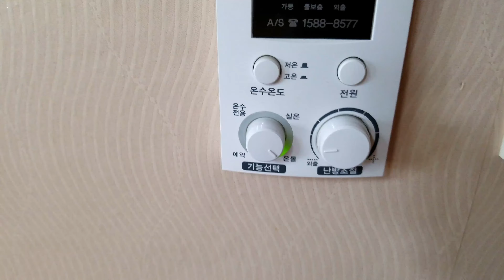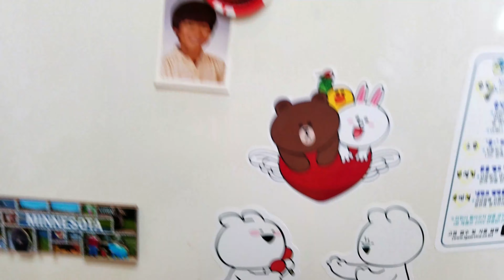Big A$$ Strawberries | My Korean Studio Apartment!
Sorry this one took me so long! It's been hectic at school

Music information:

●Philip E Morris - Play It Sam